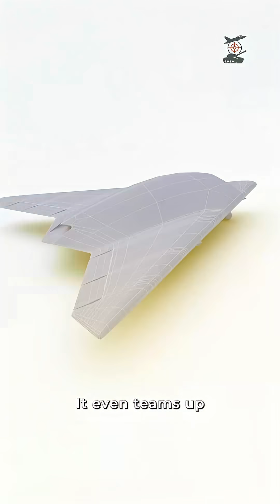China unveils the world’s first carrier-based stealth drone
🛡️China is about to deploy the world’s first carrier-based stealth combat drone. It is neither a plane nor a helicopter. It is a shadow. A triangle of steel …

🪖 If you’re interested in modern warfare, military technology, and battlefield strategy, this video is for you.